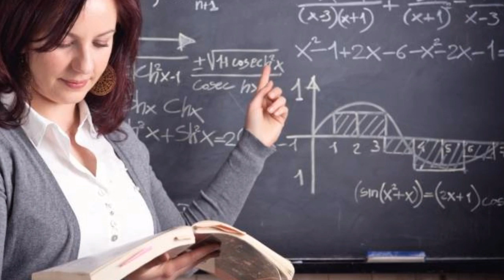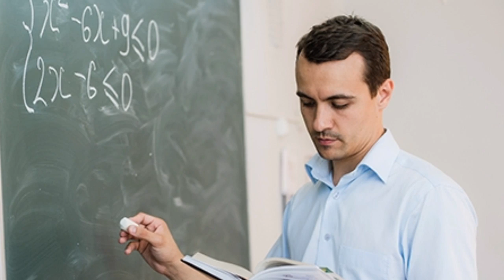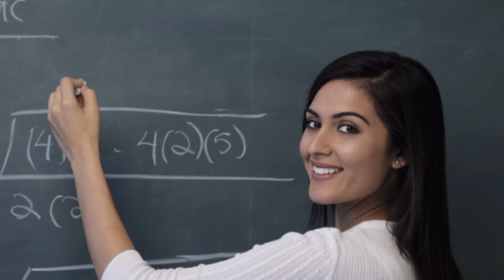রাজ্যে 4 বছরের বি.এড এই মুহূর্তে আদৌ কী সম্ভব! জেনে নিন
NCTE কোন কোন রাজ্যকে 4 বছরের ছাড়পত্র দিলো জেনে নিন।